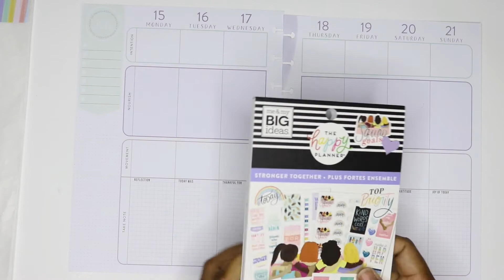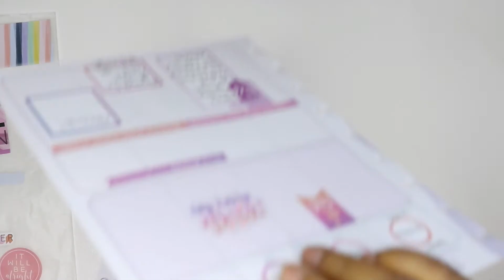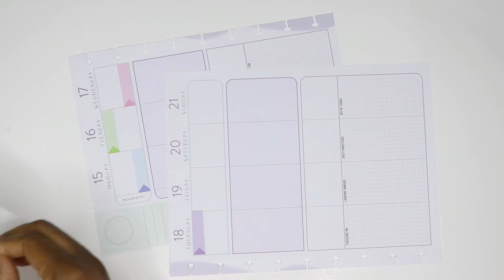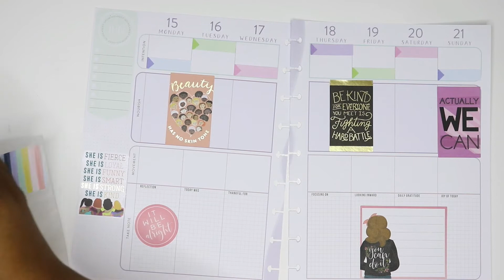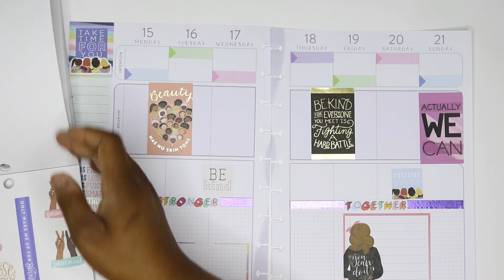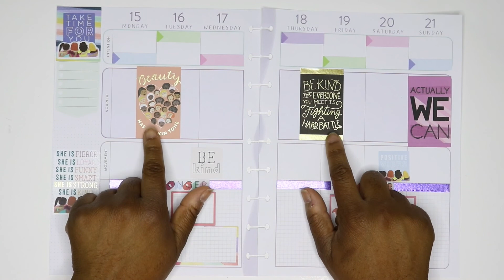Stronger Together Challenge:: Wellness Wednesday June 15-21, 2020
***WE ARE ALL STRONGER TOGETHER***
There is so much turmoil in this world right now I decided to participate in the PCSTRONGERTOGETHER. The challenge started on instagram and I felt compelled to join. When we as a nation and human race realize we are all stronger together, then we will prosper far further than we are now. Hope you all have a great week!!